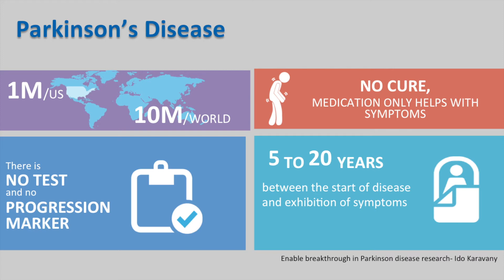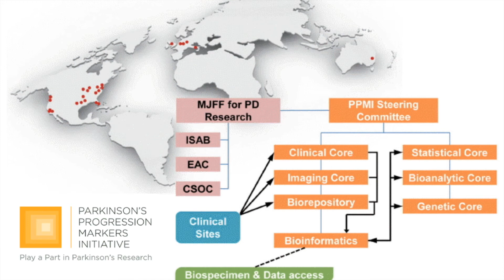Prognosis and Diagnosis of Parkinson’s Disease Using Multi-Task Learning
Saba Emrani (SAS Institute Inc)
Anya McGuirk (SAS Institute Inc.)
Wei Xiao (SAS Institute Inc.)

Parkinson’s disease (PD) is a debilitating neurodegenerative disease excessively affecting millions of patients. Early diagnosis of PD is critical as manifestation of symptoms occur many years after the onset of neurodegenration, when more than 60% of dopaminergic neurons are lost. Since there is no definite diagnosis of PD, the early management of disease is a significant challenge in the field of PD therapeutics. Therefore, identifying valid biomarkers that can characterize the progression of PD has lately received growing attentions in PD research community. In this paper, we employ a multi-task learning regression framework for prediction of Parkinson’s disease progression, where each task is the prediction of PD rating scales at one future time point. We then use the model to identify the important biomarkers predictive of disease progression. We adopt a graph regularization approach to capture the relationship between different tasks and penalize large variations of the model at consecutive future time points. We have carried out comprehensive experiments using different categories of measurements at baseline from Parkinson’s Progression Markers Initiative (PPMI) database to predict the severity of PD, measured by unified PD rating scale. We use the learned model to identify the biomarkers with significant contribution in prediction of PD progression. Our results confirm some of the important biomarkers identified in existing medical studies, validate some of the biomarkers that have been observed as a potential marker of PD and discover new biomarkers that have not yet been investigated.